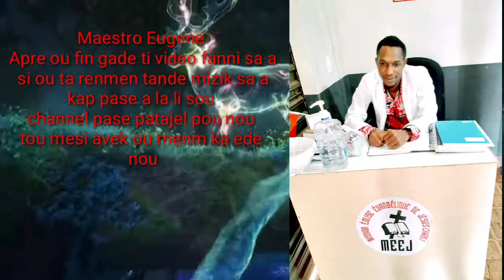Ohh gen zen wi vin gad sat rive yon chofè moto mezanmi bgy sa di anpil svp pa bliye pataje nn mesi